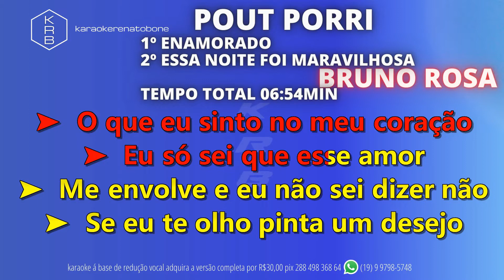POUT PORRI ENAMORADO ESSA NOITE FOI MARAVILHOSA BRUNO ROSA KARAOKE PLAYBACK DEMONSTRAÇÃO